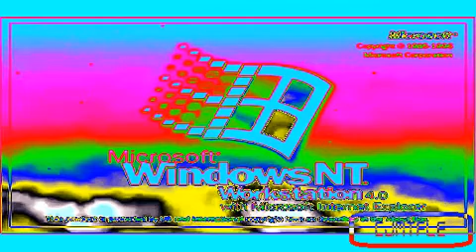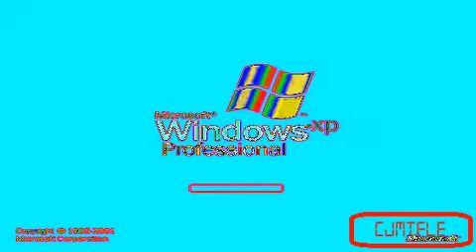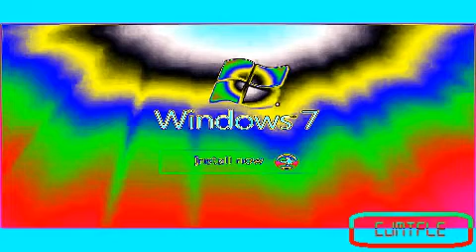Windows Startup and Shutdown Sounds in Vegasup V1